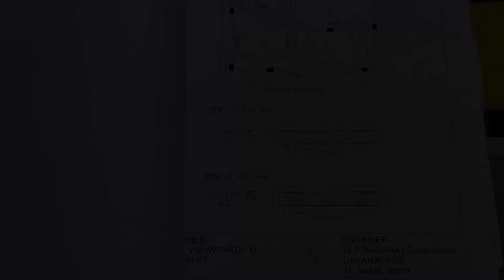House Construction Guide|Rain after During RCC|Beams Engineering Drawing|Firefly|House Vasthu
Also, please do Checkout my Instagram Page for some interesting Reels

ಕೆಳ ಕಂಡ ಲಿಂಕ್ ಗಳು ನಿಮಗೆ ಉಪಯೋಗಕಾರಿ ಆದುವು , ಈಗಲೇ ನೋಡಿ:
Checkout other very  interesting Videos on different, equally interesting Subjects: